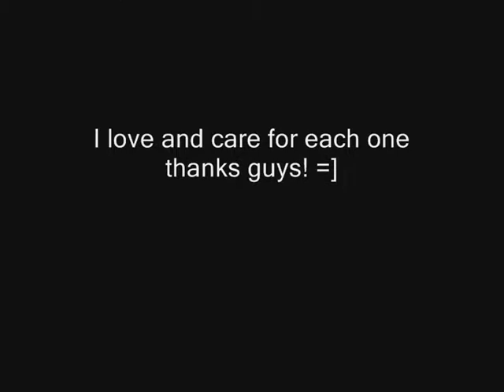Killer chav3 First 99 Skill cape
This is my first 99 skill cape 15 march 2009 i got it in the close eye of all my friends
a few people there helped me when the going got tough and helped me and i dedicate that cape to them..
Thanks kelly and sarah and others who helped me